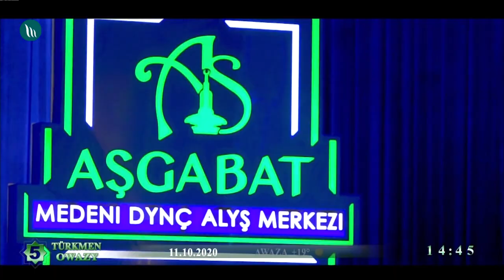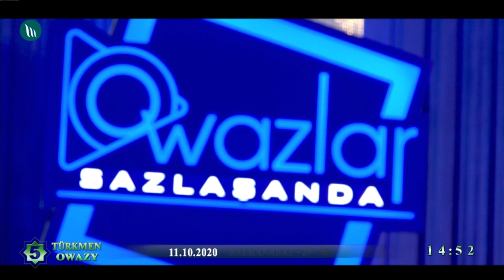Döwlet Amanlykow - Gerekdir, Yrakda durma, Balam | 2020